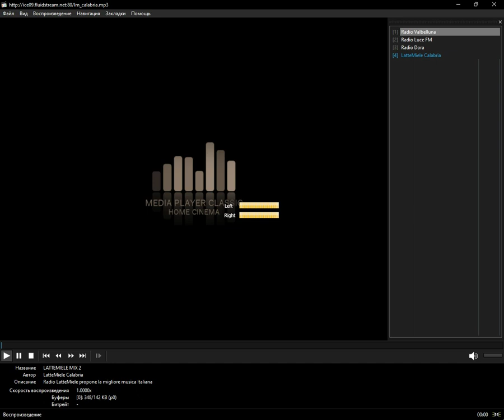icecast - italiana (Media Player Classic Home Cinema) (27.12.2023)